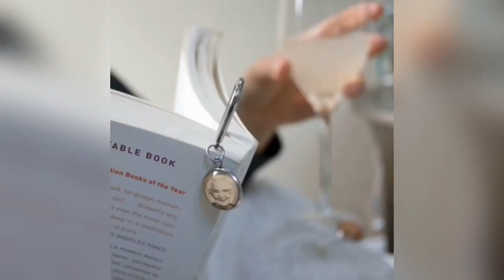Etsy Finds - Perfectly Personalized Gifts for Wine and Book Lovers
The perfect handmade personalized gift for the wine and book lover in your life. Only on Etsy